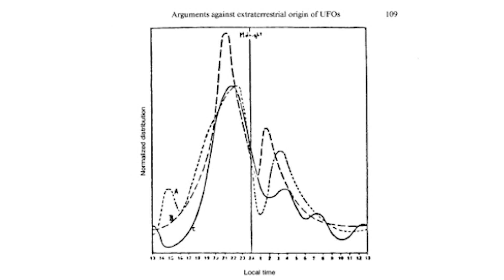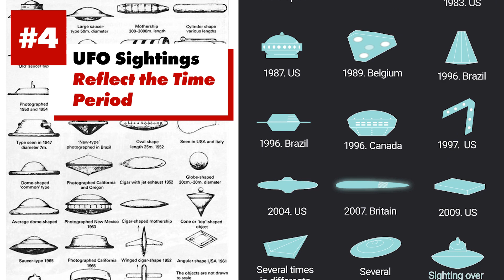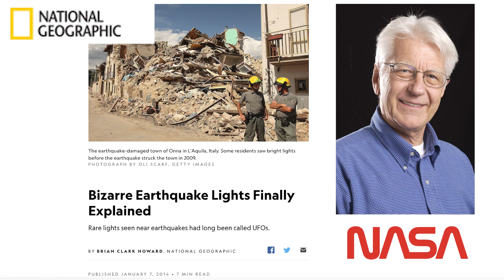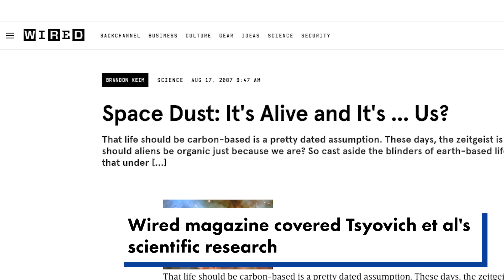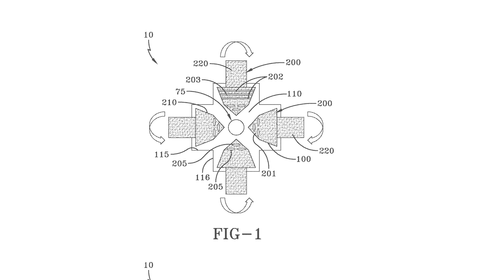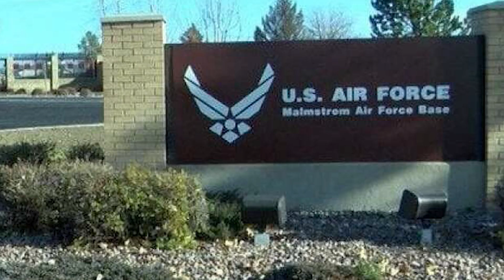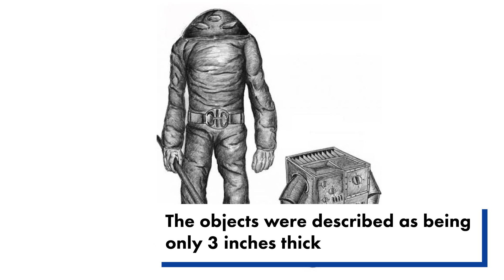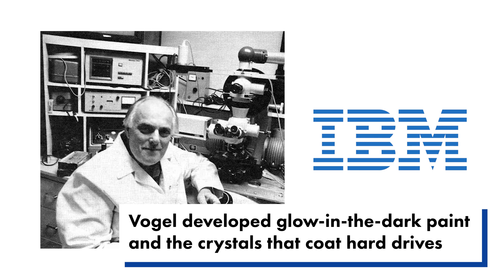The UFO Mystery SOLVED: UFOs are naturally-occurring plasma objects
Various scientific explanations for UFOs with scientists from the Russian Academy of Sciences, Max Planck Institute, UK's Ministry of Defense, IBM, Laurentian University, NASA, and Stanford. Featuring Jacques Vallée, Paul Devereux, Michael Persinger, Friedemann Freund, Vadim Tsytovich, Marcel Vogel, William Tiller, Nikola Tesla, and more.

The video focuses on the plasma-theory of UFOs, which argues that most exotic UFOs are actually plasma objects from the sun as well as underground caves where pressurized quartz and salt Rochelle crystals produce plasma objects, which rise to the surface. According to some scientists, plasma objects have lifelike capabilities.

00:01 - Part I Why UFOs Probably Aren't Aliens
02:57 - Part II Scientific Explanations for UFOs
08:45 - Part III Explaining Alien Abductions
09:47 - Part IV Famous UFO Encounters Explained